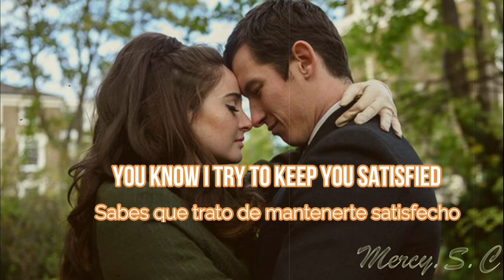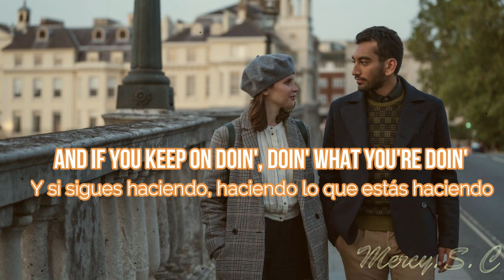What´cha Gonna Do About It-Doris Troy (The Last Letter from Your Lover)| Sub. Español + Lyrics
Sinopsis... La última carta de amor (título original :The Last Letter from Your Lover) es una película de drama romántico británicocanadiense, gira en torno a dos historias entretejidas, ambientadas en el presente y el pasado. El personaje principal es Ellie Haworth (Felicity Jones), una ambiciosa periodista que descubre un valioso puñado de cartas secretas de 1965 y decide desentrañar el misterio del romance prohibido que contienen. A medida que Ellie va descubriendo la historia de Jennifer Stirling (Shailene Woodley), esposa de un rico empresario, y Anthony O’Hare (Callum Turner), el periodista de economía que cubre las noticias relacionadas con él, va despuntando una historia de amor protagonizada por la propia Ellie y el archivista adorable y formal (Nabhaan Rizwan), que la ayuda a dar con más cartas.